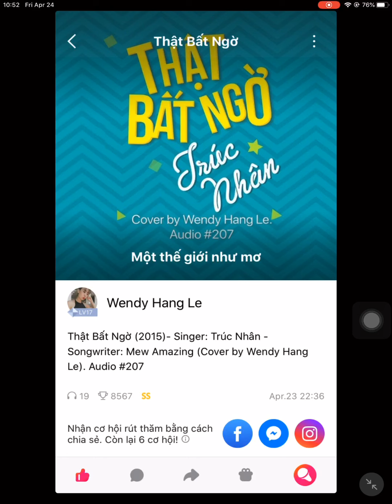Thật Bất Ngờ (2015)- Singer: Trúc Nhân (Cover by Wendy Hang Le). Audio #207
Thật Bất Ngờ (2015)- Singer: Trúc Nhân - Songwriter: Mew Amazing (Cover by Wendy Hang Le). Audio #207

🎶 Trên báo những thông tin chen nhau đi một hàng
Người đàn bà hở hang
Xong đến chuyện người thì nở nang
Xong đến chuyện mặt hàng thời trang
Lôi cuốn người người đọc vào ban sáng.

Cô ấy mới hôm qua không ai nhớ khuôn mặt
Chỉ một xì căng đan, khóc lóc về chuyện tình dở dang
Lên báo hình thì đầy một trang
Ôi dễ dàng để đời ta tươi sáng...

ĐK:
Thế nên, bây giờ, điều quan tâm nhất là:
Anh kia cặp với chị này
Anh kia lừa dối chị này,
Anh kia đập đánh chị này,
Và chị ngã xuống đây

Cư dân cùng với đồng bào
Thông tin miệng đói cồn cào
Ba hoa lời ra lời vào
Một ngày mới nhốn nhao, nhốn nhao, nhốn nhao ao ao ao ao...

Từng ngày vội vội vàng đi qua,
câu chuyện ngày ngày càng đi xa
Trên bản tin có lẽ anh hơi ngây ngô khi chia tay tôi, tôi không có lỗi
Và màn hình ti vi, đêm ngày trồng trọt vào trong trí óc
Về một thế giới, như mơ, như thơ, như ly kem bơ ôi thật bất ngờ!

Trên sóng những âm thanh xôn xao đang mời chào
Chị cần gì ở đây...? (Tôi muốn đẹp xuất sắc)
Thì ngồi vào đây... (Tôi muốn đẹp xuất sắc)
Thì điền vào đây ...
Không có gì thì mình sẽ mua nấy!

Tôi muốn những đám đông xôn xao đang hô hào
Họ thì thầm về tôi, tôi muốn họ thì thầm về tôi
Mơ ước được cuộc đời như tôi.
Đem gối đầu để nằm mơ mỗi tối.

Ôi thật bất ngờ! (x4)

Ôi từng ngày...
Ao ước từng ngày.. Ứm hưm hừm... (x2)

Ngày đó không còn xa... Không còn xa. ha ha ha ha Đâu!

một thế giới như mơ, như thơ, như ly kem bơ ôi thật bất ngờ.